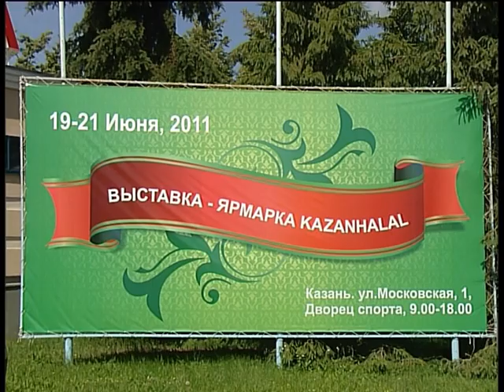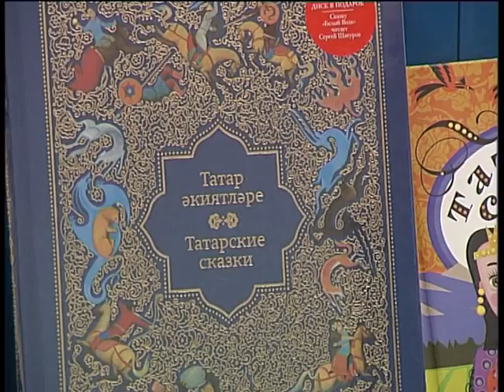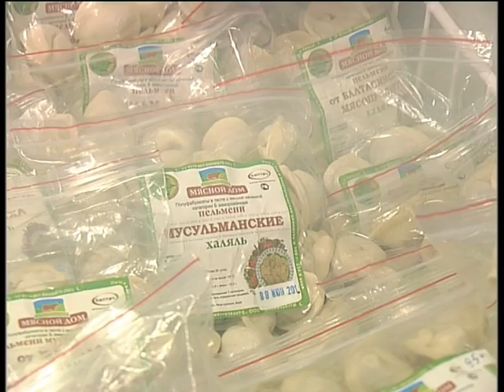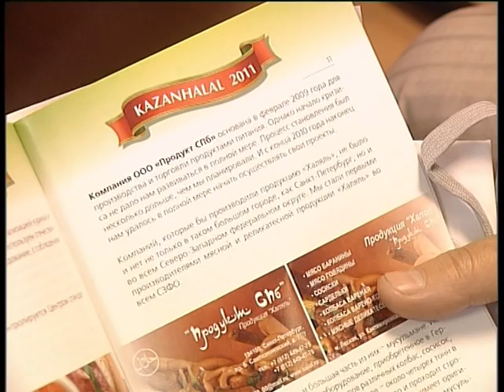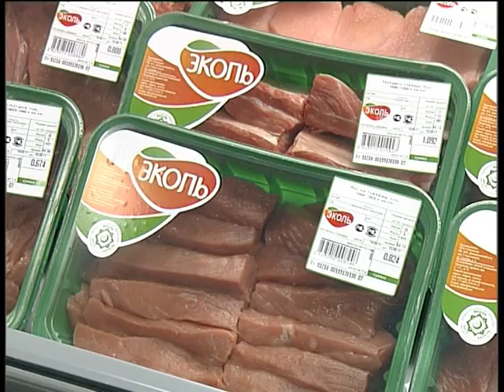Фильм "KAZANHALAL-2011"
Международная выставка KAZANHALAL развивает и укрепляет перспективные условия российского рынка, как для отечественных, так и для международных производителей халяль продукции. Казань стала одной из звенующих платформ России, на основе которой Россия налаживает отношения с арабскими, малазийскими, турецкими и другими мусульманскими странами. Основной целью специализированной выставки KAZANHALAL является демонстрация и продажа как отечественной, так и международной качественной халяль продукции и услуг. Показать халяль продуктов не просто как продуктов, разрешённых мусульманам, но и как здоровой пищи, отвечающей всем современным экологическим требованиям. Халяль -- это не только продукты питания, но и финансовые, медицинские, туристические и другого рода услуги под знаком высшего качества